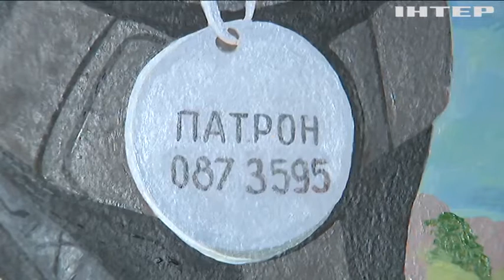Колишній правоохоронець створює справжні шедеври на стінах у багатоповерхівці